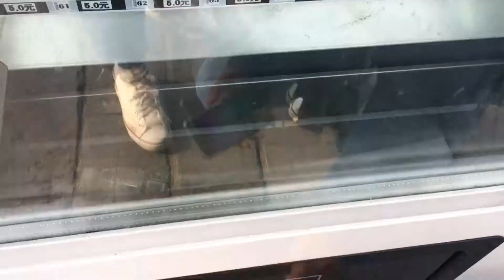last day in nanjing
goodbye nanjing till we meet again; memories of 中华门 2019/06/22